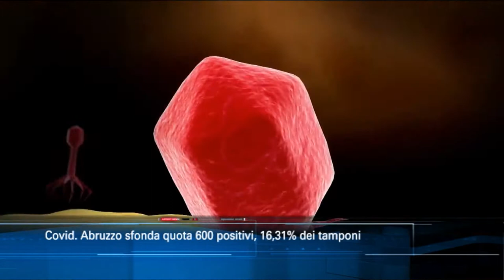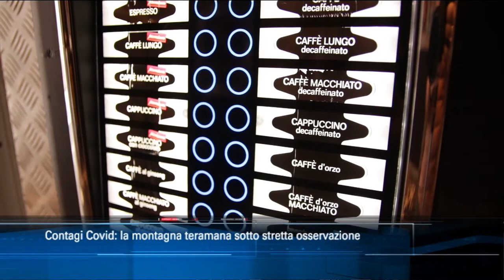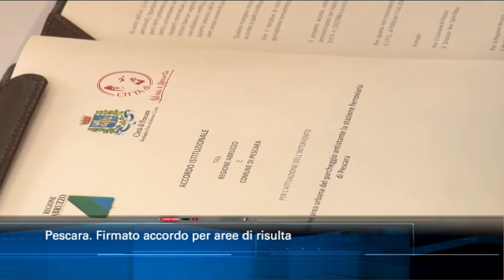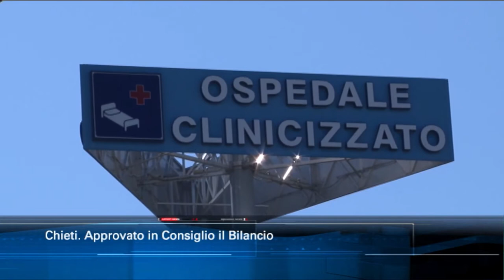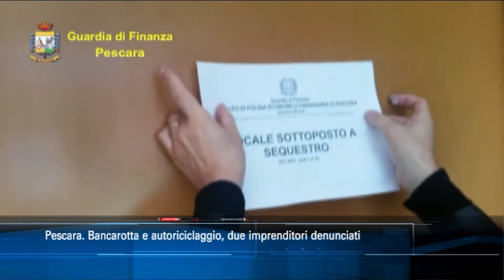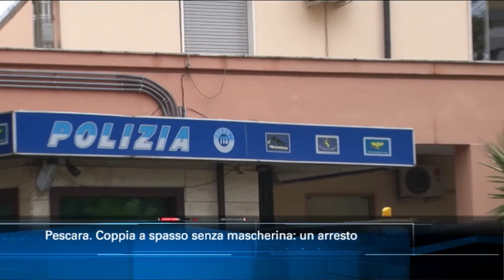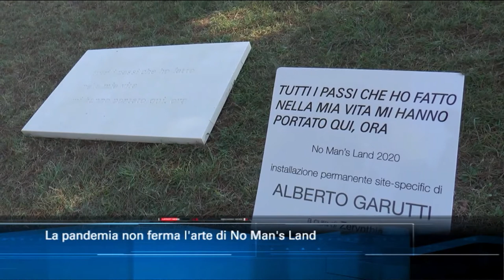TgSei Edizione delle 19 Martedì 3 novembre 2020